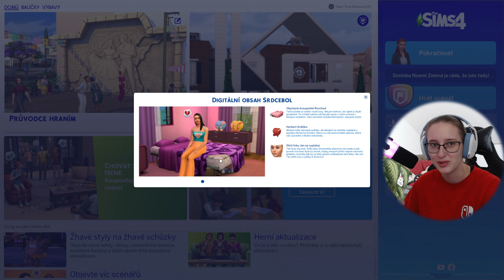NOVÝ DODATEK A SVŮDNÝ TANEC!😅 The Sims 4 Láska Volá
Tohle video bylo sponzorováno EA.😊